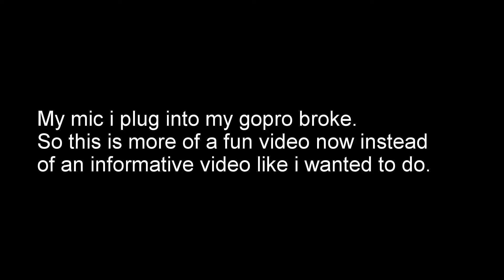I'm Back! First bass caught of the year.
Ice out finally happened last week and today i was able to finally catch my first bass of the year. i was hoping to make a video on how i target bass right after ice out but my mic i plug into my gopro is apparently broken so i had to turn this into a just for fun video.
Normal videos will be back soon because im going to be back to fishing almost every day and this year i am going to bring my camera everyday if i can!

Baits used
Z-man chatterbait freedom with a keitech swing impact as a trailer.
Zoom fluke on a 4/0 ewg hook.